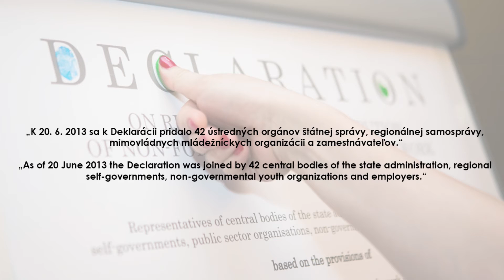Podpis národnej deklarácie „Uznávanie neformálneho vzdelávania v práci s mládežou"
Dňa 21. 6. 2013 v Bratislave podpísali zástupcovia ústredných orgánov štátnej správy, regionálnej a miestnej samosprávy, organizácií verejnej správy, mimovládnych organizácií a zamestnávateľov deklaráciu s cieľom vyjadriť podporu neformálnemu vzdelávaniu v práci s mládežou, uznať jeho prínos pre mladých ľudí a podporiť vytváranie nových partnerstiev medzi rôznymi aktérmi v tejto oblasti.